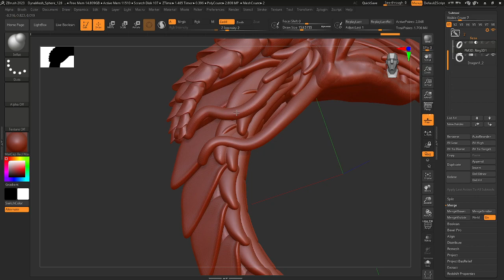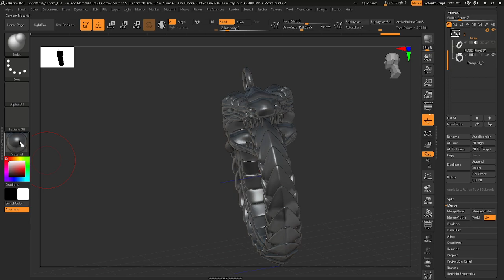Ouroboros dragon snake. Jewelry pendant. zbrush. 3d model